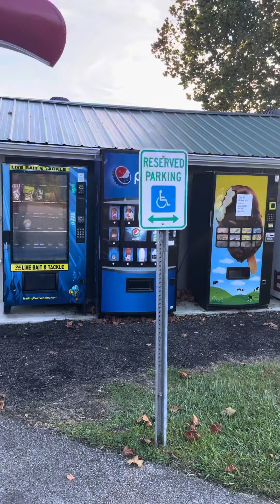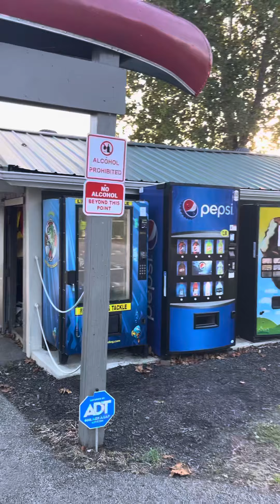America Logan Lake Boat Ka Safar 4/4